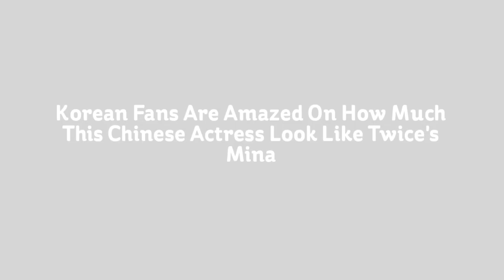Korean Fans Are Amazed On How Much This Chinese Actress Look Like Twice's Mina